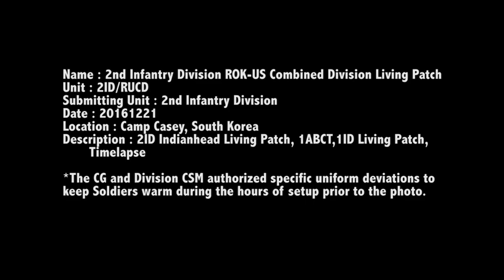2016 - 2nd Infantry Division and 1st Infantry Division's Living Patch...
Video contains the making of both the 1st and 2nd Infantry Division's making of the living patches.  Both were created in 2016.

I had the opportunity to serve with both divisions.